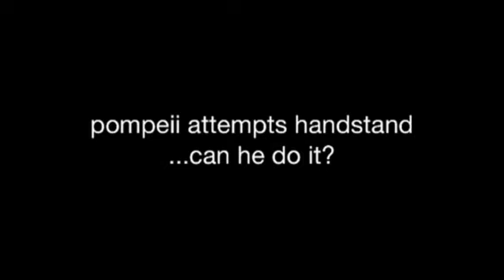pompeii handstand DAY 5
can he do a handstand?